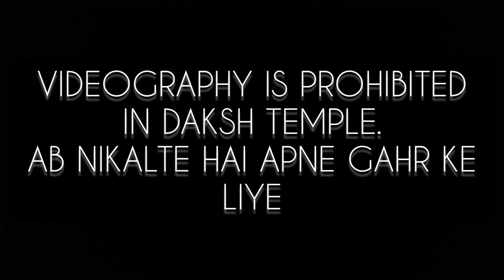SISTER'S WEDDING VLOG || BHAI KO LAGA SADMA 😂|| Saurav singh Phougat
JAI SHRI RAM JAI HANUMAN KYA HAAL HAI JAWAAN 🙋🏽‍♂️

SISTER'S WEDDING VLOG
GROW IT MORE